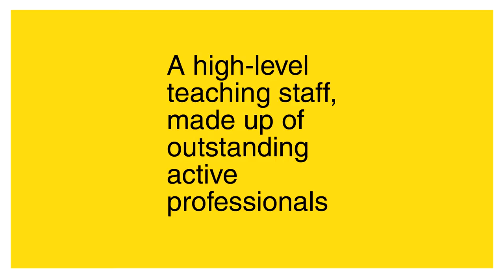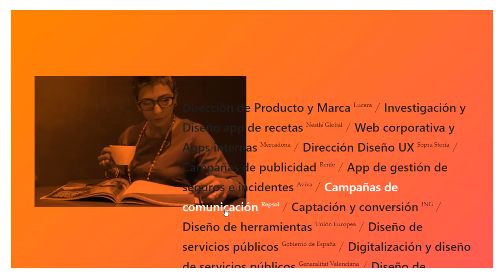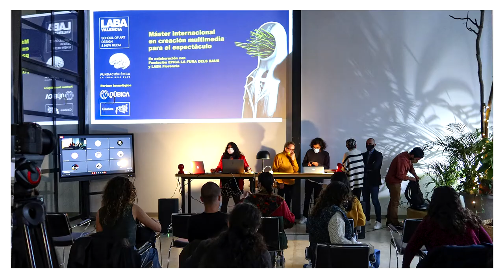Welcome LABA Valencia. School of Art, Design & New Media | 2022 03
LABA Valencia. School of Art Design and New Media, is the first headquarters opened in Spain by the prestigious Italian University of Art and Design LABA, Libera Accademia di Belle Arti, with more than 20 years of history and 2,500 students enrolled each year. LABA is an Italian institution of higher education, accredited by the Italian Ministry of Education Universities and Research (MIUR).  LABA Valencia offers degrees recognized throughout the European Higher Education area within the framework of the Bologna Plan.

LABA Valencia has opened its doors in Spain in the 2021/2022 academic year, offering a Bachelor of Arts (Hons) in Digital and Multimedia Design and one in Photography and Video, two of the specializations with the best career opportunities in the cultural and creative industries.

Furthermore, LABA offers an International Master in Multimedia Creation for Performing Arts and Live Shows, which will take place in Valencia and Florence, in collaboration with Èpica Foundation La Fura dels Baus and LABA Florencia.

✔️Imac 27 ”
✔️Wacom Cintiq 16 graphics tablets
✔️Nikon z7 mirrorless professional cameras
✔️Sony As7 III professional cameras
✔️Nikon D750 and D850 semi-professional cameras
✔️Gimbals Zhiyun TechCrane 2
✔️Lights and flashes Elicnhrome, Nanlite
✔️Autopole and Manfrotto brackets
✔️ Manfrotto giraffes with adjustable head
✔️ Rode Microphone
✔️Drone DJI Mavic Air 2
✔️Blackmagic consoles for streaming
✔️ BENQ PD3200U professional monitors